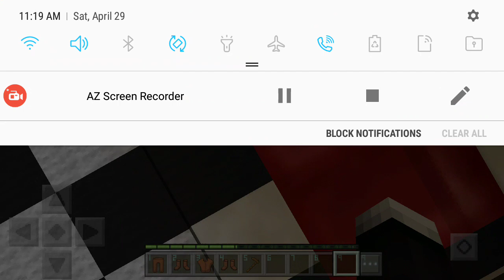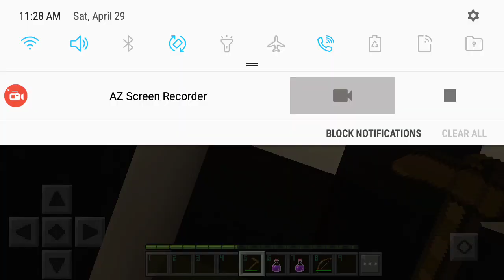Find the button I cheated